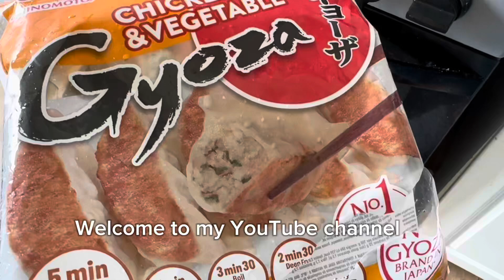Celebrating Shrawan sangranti and my Daughter’s Birthday 🎂🥳